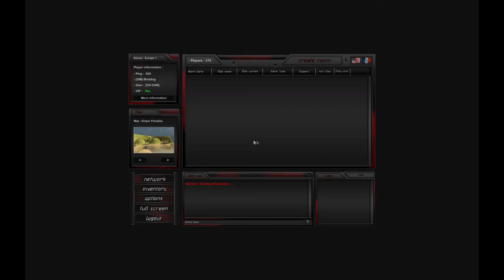RT2 ~ Birddog Ov-Can Scrim @ Snipers Paradise W/KillerBean1225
a seldom played bomb mode at snipers paradise. Some pro's wanted to play against a hodgepodge group of vagabond gypsies suffering from retardation. This is what the round looked like from the retardation side of the map. good game gentlemen. well played. thank you for your guest appearance Bean!
Disregard the voices in the audio.